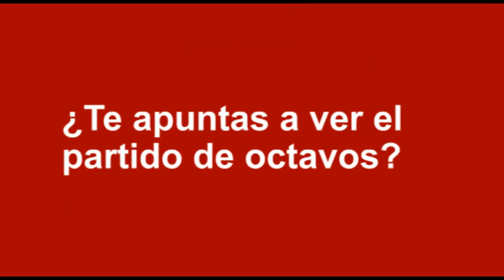Para nosotros sí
Son muchos los aficionados en Barcelona, es algo que puede verse en la calle: el ayuntamiento pone pantallas para ello. ¿Por qué para ver a la selección no, si los aficionados son los mismos? Porque para el PSC no todas las aficiones valen igual. Pero para nosotros sí. C's te invita a ver a la Selección en Barcelona. ¿Te apuntas a ver el partido de octavos?